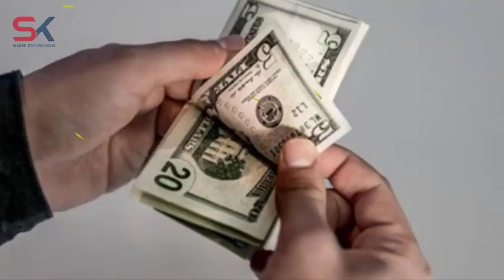តើអ្វីជារបស់មានតម្លៃបំផុតសម្រាប់អ្នក? | លោកគ្រូ អ៊ិន មាន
អ៊ិន មាន